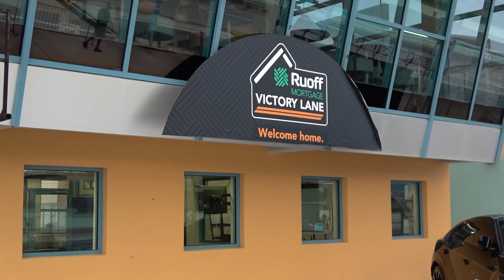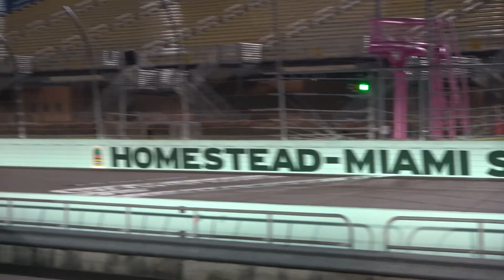14+ Minutes Of Track Day MADNESS!! Lamborghini - Ferrari, McLaren - Porsche - Audi - Aston Martin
14+ minutes of all my supercar clips from the supercar Halloween Rally at Miami Homestead Speedway. Sit back, turn up the volume, relax, and enjoy.